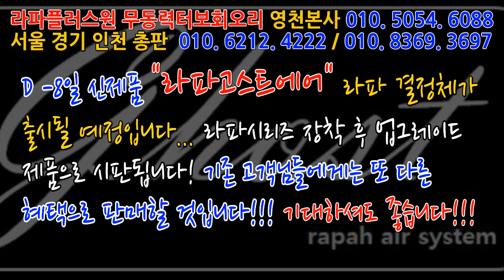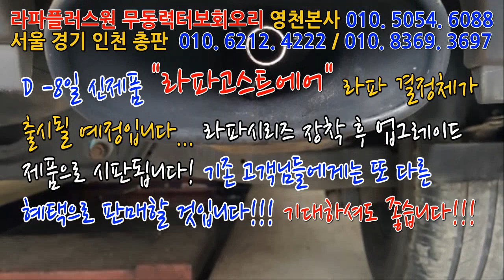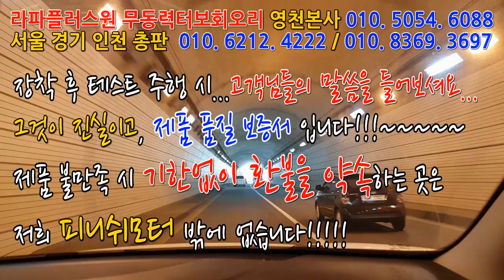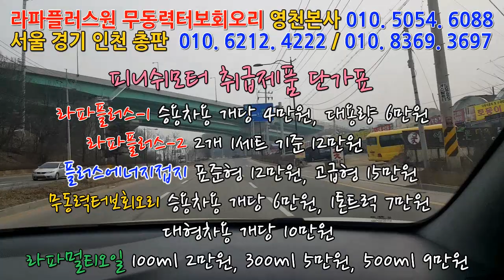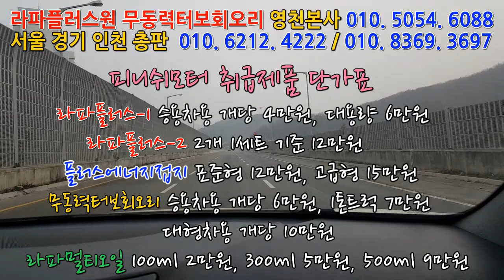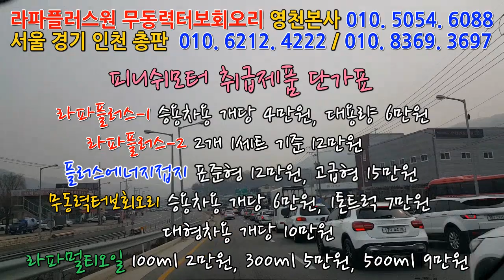[베라크루즈 09년] 자동차매연과 냄새만 해결해 주세요!!~ 85% 셋팅값장착한 베라크루즈는? 과연? ~~~매연저감장치!엔진출력증강!연비개선!라파세나풍파워가격!무동력터보이놈